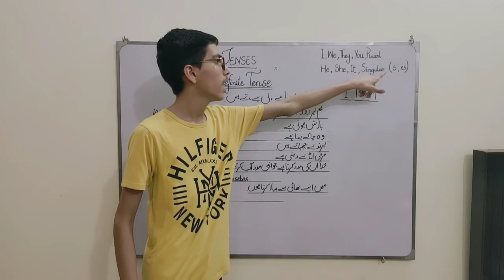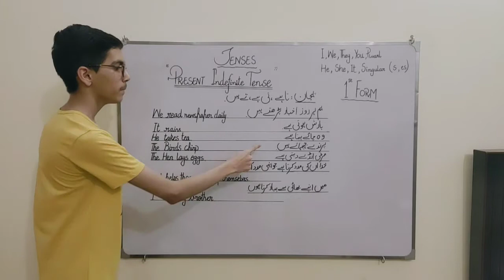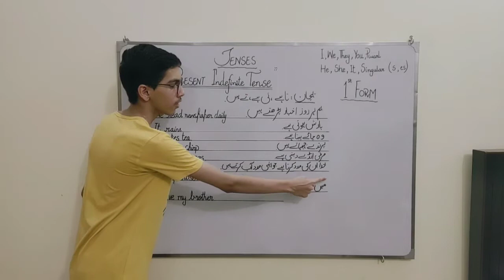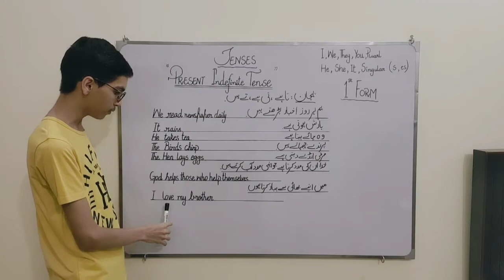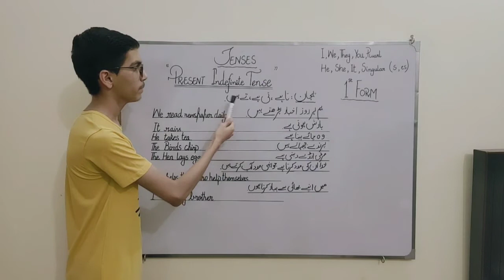ENGLISH (Tenses): Present Indefinite Tense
Formation: Subject+Verb(1st form,s/es)+Object

Subjects: I,We,They,You,Plural
                 He,She,It,Singular (s,es)
            1st Form